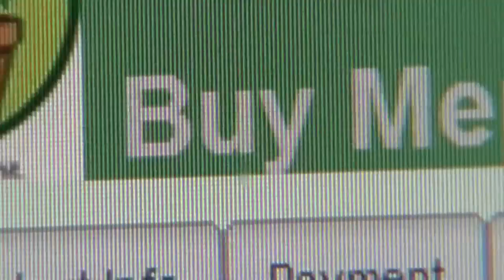Drug adviser quits over Mephedrone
Government drug adviser Eric Carlin has resigned because he is uneasy with the speed at which Mephedrone was criminalised.